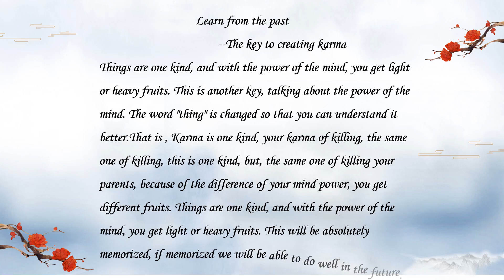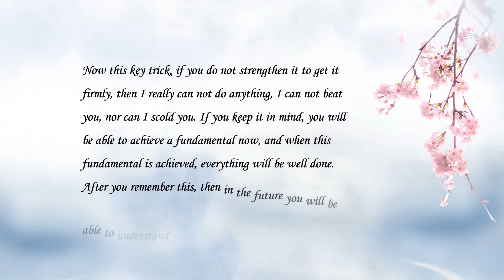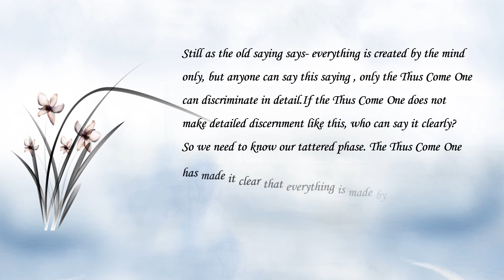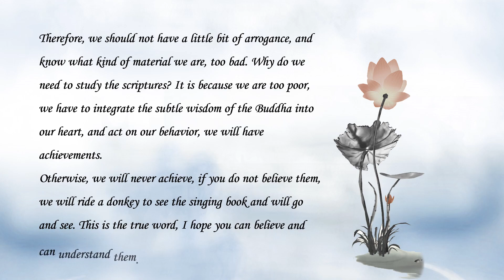Section 5 Learn from the past to know the new The key to creating karma by Yinyi